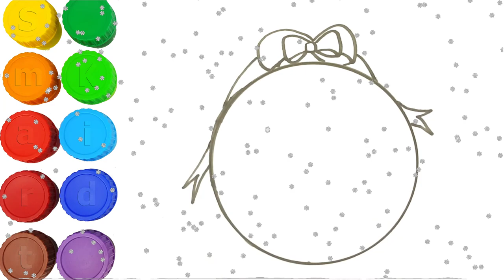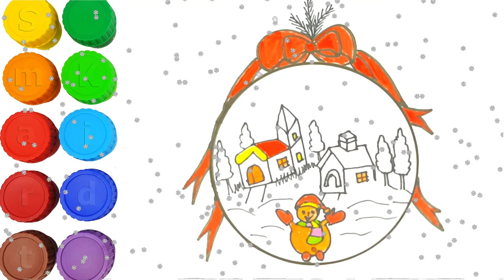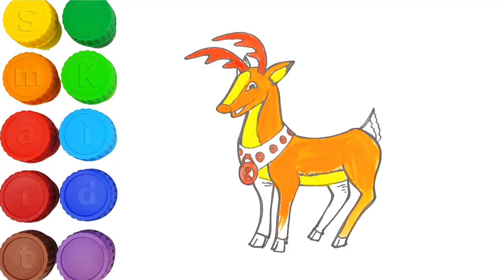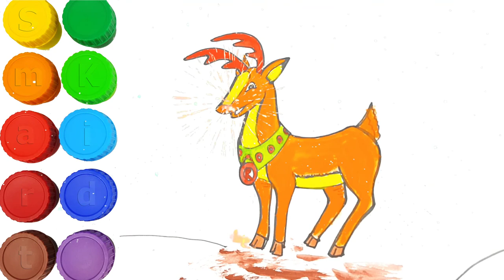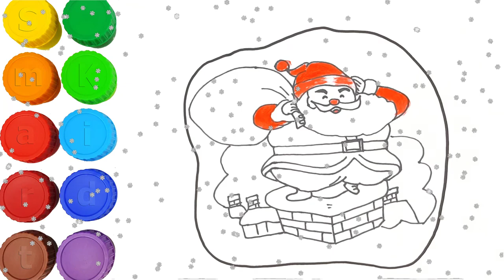Glitter Christmas Tree Ornaments coloring and drawing for Kids, Toddlers, Angels | Smart kids watch